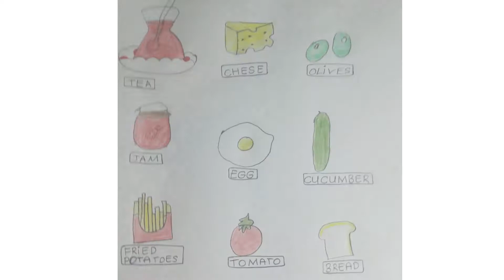Çanakça Ortaokulu 6. Sınıf öğrencileri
"Yummy Breakfast" ünitesi poster çalışması